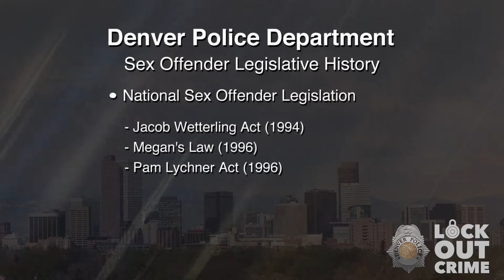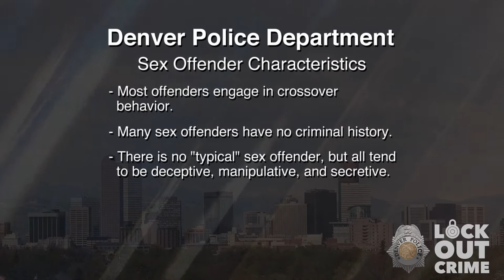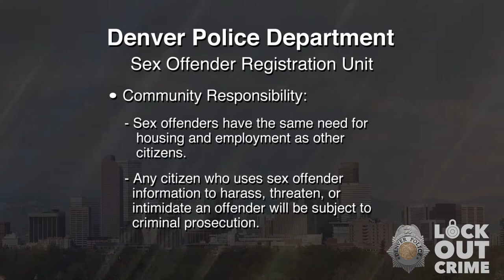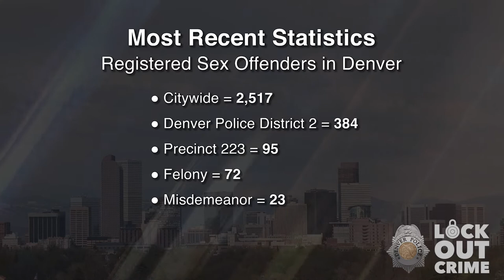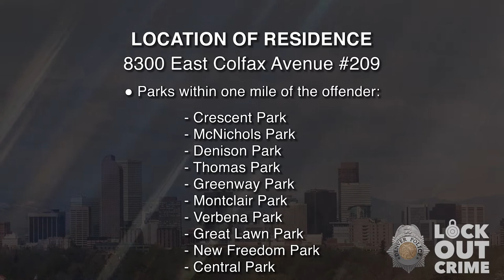SVP Joseph Alonzo Parker 060122